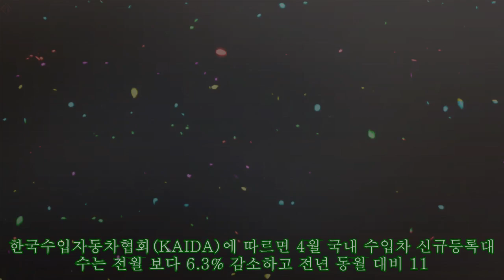지난달 수입차 판매 전년 동월 대비 11.5% 증가 '베스트셀링 E 클래스'|카247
,증가,전년,수입차,#'베스트셀링,판매,지난달,E,#11.5%,증가,클래스'|카247,#11.5%
지난달 수입차 판매 전년 동월 대비 11.5% 증가 '베스트셀링 E 클래스'|카247 ►Subscribe for more ►Donation 한국수입자동차협회(KAIDA)에 따르면 4월 국내 수입차 신규등록대수는 전월 보다 6.3% 감소하고 전년 동월 대비 11.5%